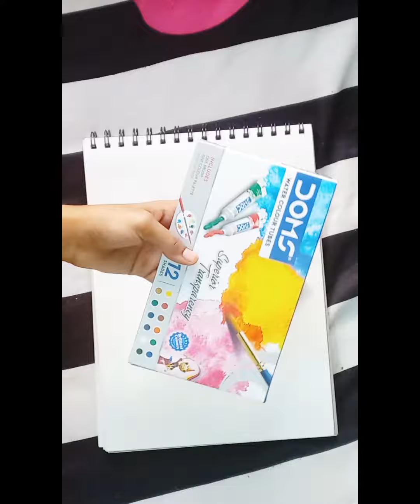Unboxing Doms Watercolor tubes | Review | painting | how to use